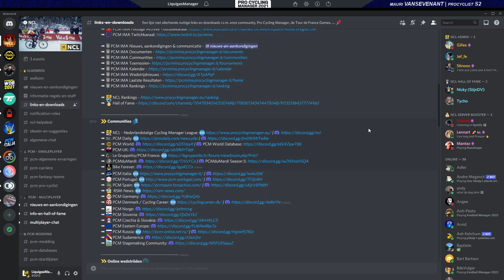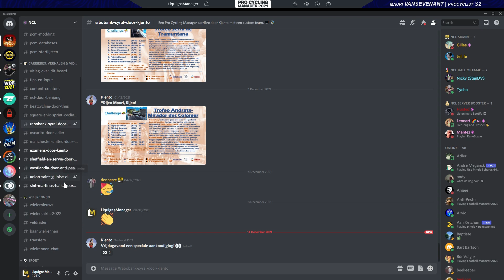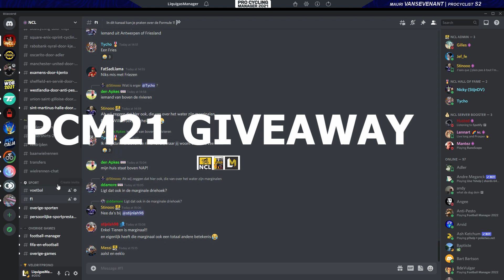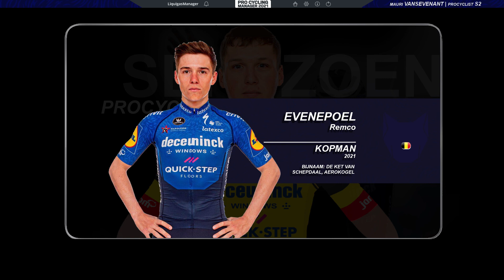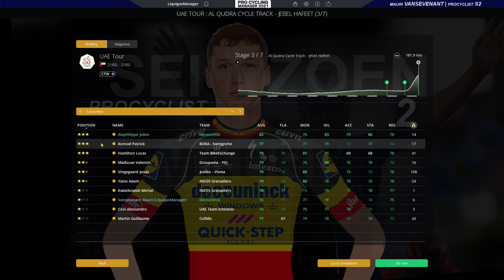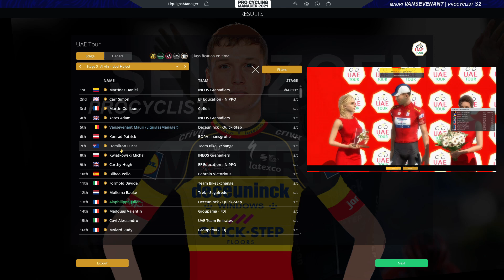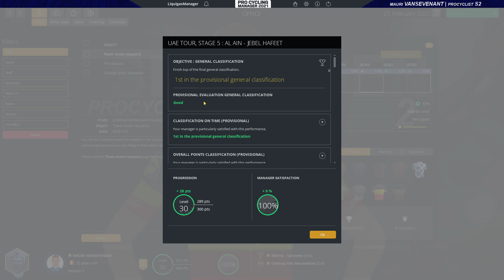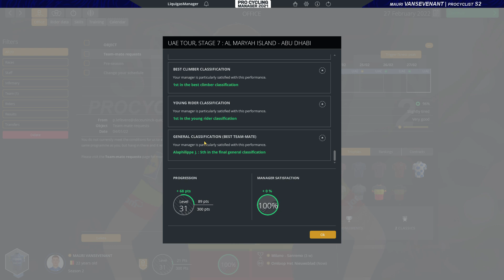Mauri Vansevenant - UAE Tour [Afl.14] | Pro Cyclist [S2 - EXT 1.1] | PCM21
Welkom bij deze Mauri Vansevenant - Pro Cyclist carrière in 2022 op EXTREEM 1.1!
Aflevering 14: UAE Tour.
Na de eindwinst in de Santos Tour Down Under trekken we richting de Emiraten voor de UAE Tour. Kan Mauri met een nieuwe eindzege aanknopen?! Ritzeges mogen er ook zeker bij en van wie komt het gevaar... Beleef het mee!

Mijn Twitter account:
0:00​​​​ Intro
0:33 NCL - PCM21 giveaways!!!
2:09 UAE Tour 2022 parcours
2:53 DQT selectie
3:38 Favorieten - Concurrenten + RIT 1
8:20 RIT 2
11:18 RIT 3
16:03 RIT 4
16:46 RIT 5
21:30 RIT 6 + Stat upgrade
25:03 RIT 7
28:45 Outro